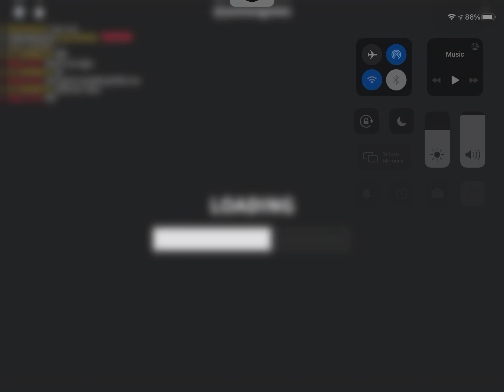Changing love DANCE OFF